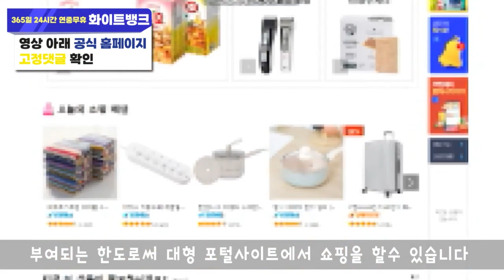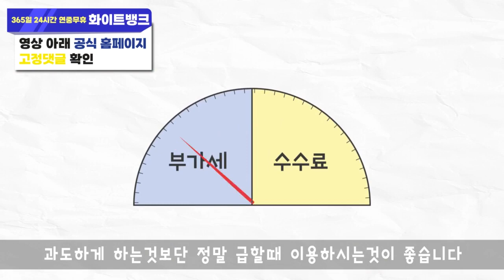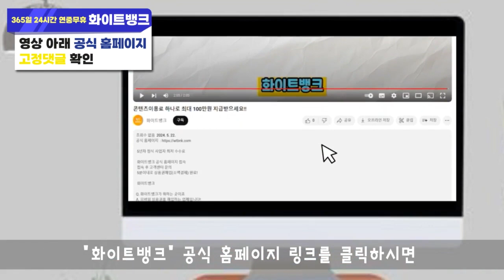SKT 원스토어에서 콘텐츠이용료현금화 방법 막혔을때 해결방법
두달전만 해도 SKT 통신사 사용하시는분들은 원스토어에서 콘텐츠이용료현금화를 직접 사용했었는데요. 최근들어 원스토어 콘텐츠이용료현금화가 막힌 이유와 이것을 대체하는 방법 알려드릴테니 끝까지 보시고 콘텐츠이용료현금화 해보세요!